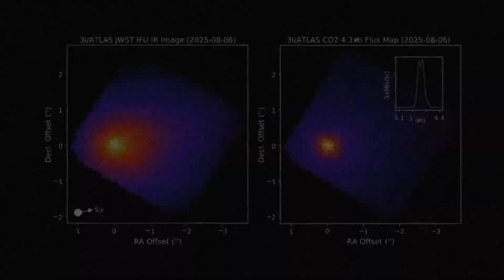James Webb Telescope Just Captured FIRST, Ever REAL Image Of 3I/ATLAS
The James Webb Space Telescope has just made history! 🚀✨ For the very first time, it has captured a real image of the mysterious interstellar object 3I/ATLAS, a visitor from beyond our solar system. This groundbreaking discovery opens new doors to understanding how interstellar objects travel across galaxies, what secrets they hold, and how they might reshape our view of the cosmos. 🌌🔭 Scientists are calling this moment one of the most significant milestones in modern astronomy, as Webb continues to reveal the hidden wonders of the universe. 🌠